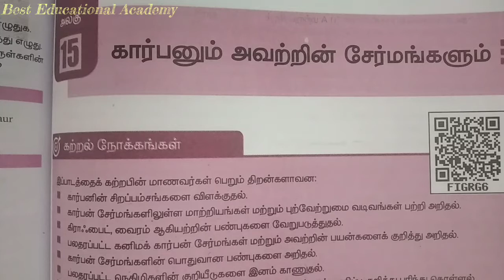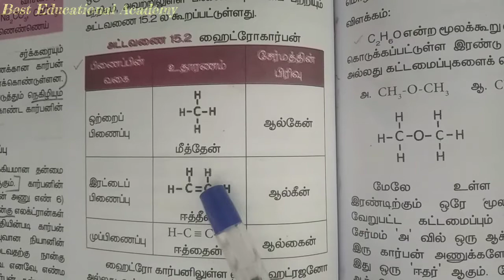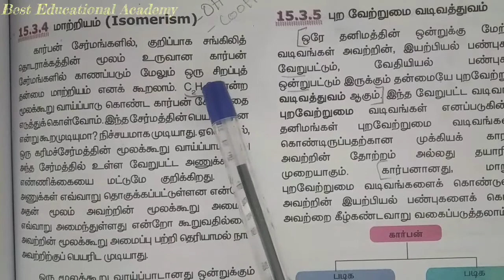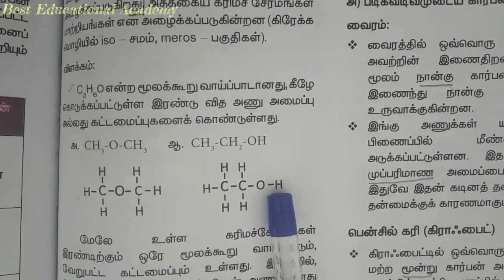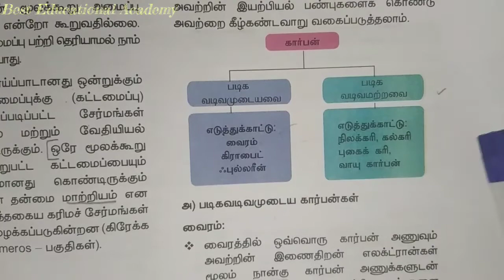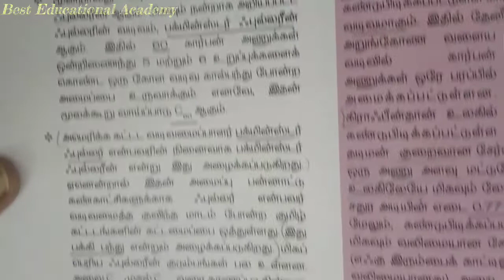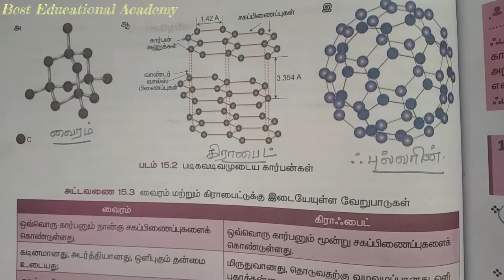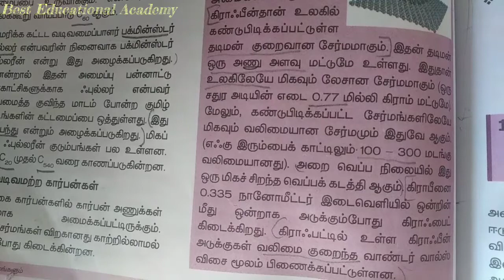TN 9th science||unit-15 carbon and its compounds கார்பனும் அவற்றின் சேர்மங்களும்-tamil medium/part-2